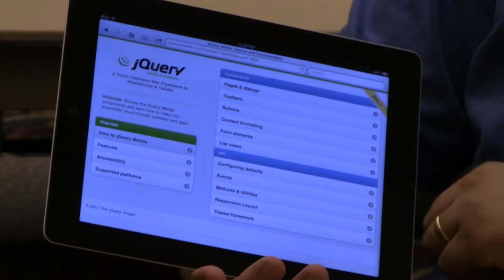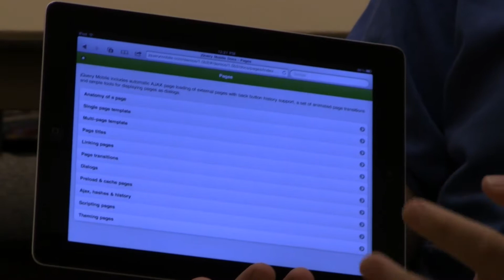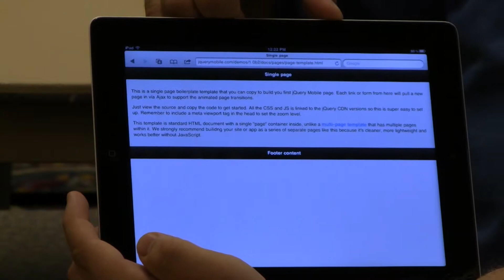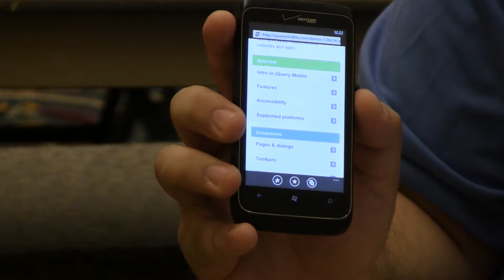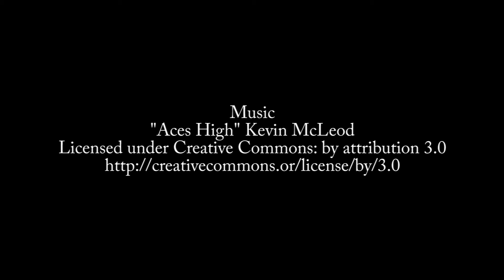Episode 176: Kevin Griffin on jQuery Mobile